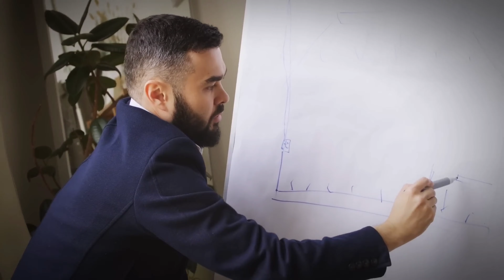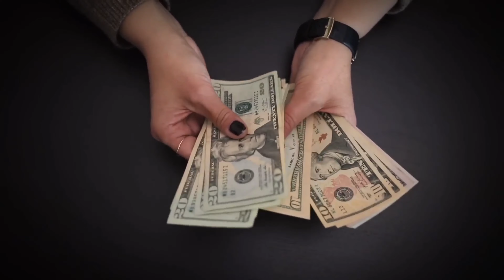ሰዎች ስለእናንተ ማወቅ የሌለባቸው 7 ነገሮች | ለሰው አትናገሩ | don't tell this seven thing | BECKS TUBE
I'm Bereket | በረከት እባላለሁ 👋
You are on the right channel | ትክክለኛው ቦታ ላይ ናችሁ
BECKS TUBE